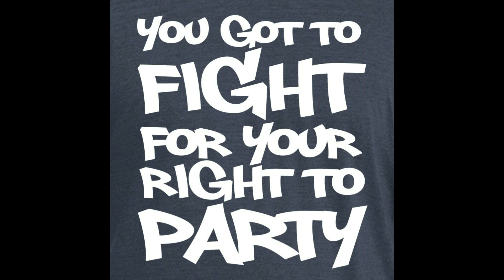Sanin Vesel - Secret